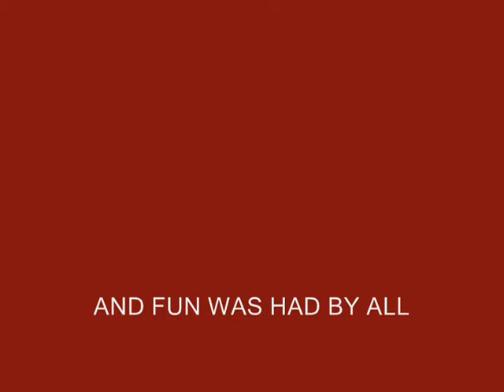W&W FORMATION 2011